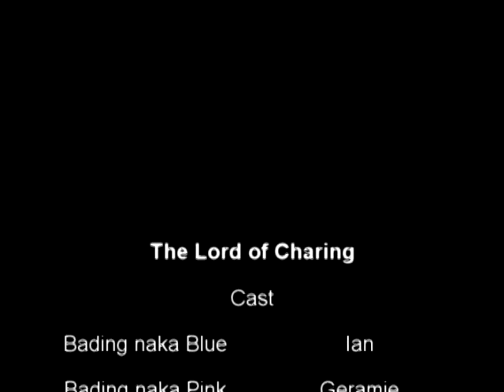CPC AMIGA GIRLS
Cpc the lord of charings!